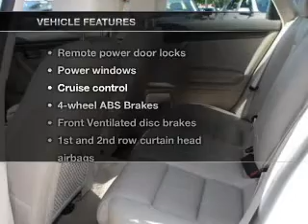2004 Audi A4 - Clearwater FL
Year: 2004
Make: Audi
Model: A4
Trim: 1.8T
Engine: 1.8 liter inline 4 cylinder 20 valve
Transmission: Automatic CVT
Color: Arctic White
Mileage: 59467
Address:
18911 US. 19 N.